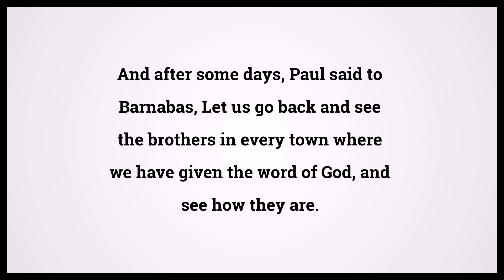Holy Bible Acts 15:36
Video shows Holy Bible Acts Chapter 15 Verse 36: And after some days, Paul said to Barnabas, Let us go back and see the brothers in every town where we have given the word of God, and see how they are. Powered by MaryTTS. Text taken from Bible in Basic Edition. Bible Acts 15:36 Bible Learning, what Bible verse says.